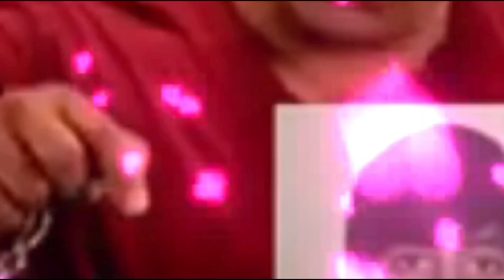आला आला माझा गनराज आला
Your Queries
Gautami patil
Gautami patil dance
Orchesrta Vaibhav
Miss jyoti in orchestra ( Arkestra ) vaibhav
Lavani
Baigada sharyat dance
Sarkar tumhi kelay market jam dance
Patalancha bailgada dance
Arkestra
तमाशा